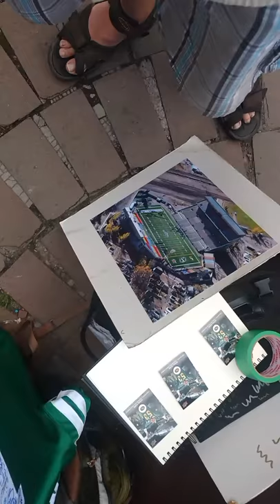Naaman Roosevelt of the Saskatchewan Roughriders signs my team signed photo in Edmonton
Saskatchewan Roughriders Wide receiver Naaman Roosevelt signs my team signed photo at the team hotel in Edmonton upside down